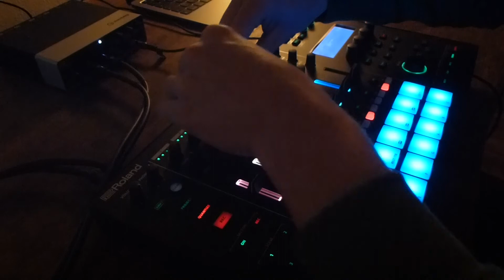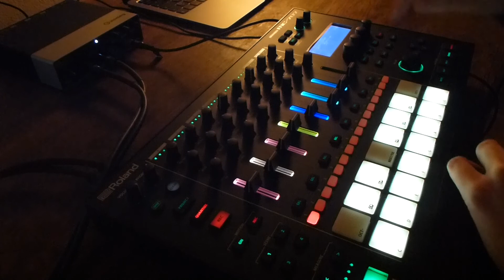Roland MC 707 Live Perfomance Evening Electro Session